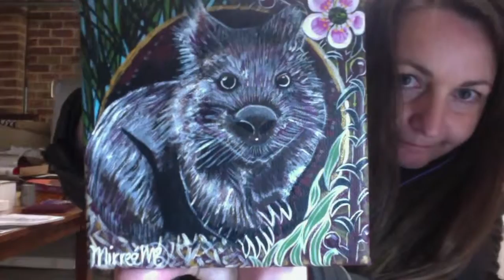Wandering Wombat by Mirree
WANDERING WOMBAT WITH PEACH-FLOWERED TEA TREE ~ HEALING WITH PLANTS

Wombats are mainly active during dawn and dusk. Their main defence is in their burrow and rear hide as it can capture any predators in their burrow with its powerful back legs and rear hide. Wombats have rodent like teeth to crunch down on plant materials such as grass, dirt & roots.
With a very slow metabolism they can take up to 14 days to digest their food and obtain most of their moisture from these raw plant materials.
Wombats can reach up to 40km per hour which is faster than the fastest human.

You are reaching a time where you would like an outlet to concentrate on the medicinal and healing properties of plants in order to heal and bring your inner self back into balance. Nows a good time either add more greens to your existing diet or use leaves, herbs, plants and flowers to enhance your overall wellbeing. Its a great time to learn about the Wombat to enable us to slow down and smell the ground of our own country to bring back a closer connection yourself again so that you can accelerate or take your healing to the next level. Take a look below at the positives and negatives of the "Wandering Wombat".

POSITIVE: Concentration, Looking up close to nature for answers, Healing Acceleration through Plants for Health & Wellbeing, Stepping Out

NEGATIVE: Unaware of Inner Self Basic Needs, Going from side to side or round in circles without meaning, Undecided, Feeling Vulnerable